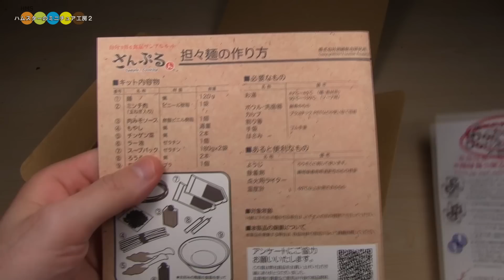DIY Replica Food Kit - Dandan noodles 食品サンプルキットさんぷるん 担々麺作り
DIY Replica Food Kit Sample'n- Dandan noodles.
This is not edible.
Replica foods: a tradition of Japanese food culture.
 In the majority of restaurants in Japan, they put plastic food displays in their front window in order to display their menu in an easy to understand way.
This kit gives you a simple way to experience making these food displays.
元祖食品サンプル屋　食品サンプル製作キット さんぷるん 担々麺
自分で作る食品サンプル製作キット「さんぷるん」の担々麺を作ってみました。
製作難易度は中級です。

◆ DIY Replica Food Kit - Spaghetti Napolitana　食品サンプルキットさんぷるん　スパゲッティナポリタン作り
◆ DIY Replica Food Kit - Spaghetti with Meat Sauce　食品サンプルキットさんぷるん　スパゲッティミートソース作り
◆ DIY Replica Food Kit - Curry and Rice　食品サンプルキットさんぷるん　カレーライス作り
◆ DIY Replica Food Kit - Chahan (Fried Rice)　食品サンプルキットさんぷるん　チャーハン作り
◆ DIY Replica Food Kit - Ramen　食品サンプルキットさんぷるん　醤油ラーメン作り
◆ DIY Replica Food Kit - Hiyashi Chuka (Cold Ramen)　食品サンプルキットさんぷるん　冷やし中華作り
◆ DIY Replica Food Kit - Shaved ice (Blue Hawaii)　食品サンプルキットさんぷるん　かき氷ブルーハワイ作り
◆ DIY Replica Food Kit - Strawberry parfait　食品サンプルキットさんぷるん　イチゴパフェ作り

◆ DIY Replica Food Kit Sample'n Playlist　食品サンプル製作キットさんぷるん再生リスト